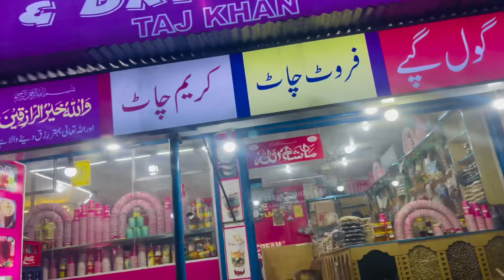Enjoy 🐟 Fish party 🥳 💕❤️